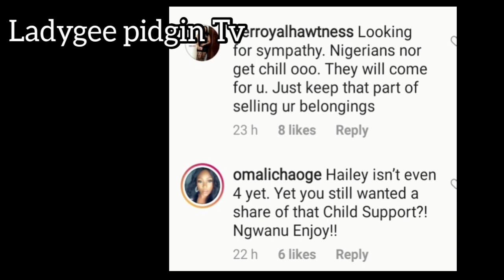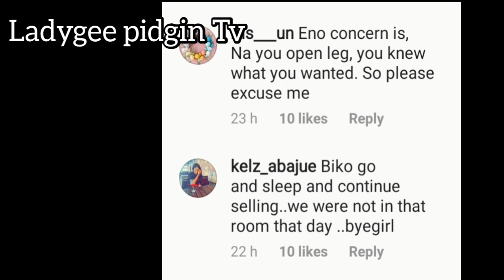Update:Davido's New Baby Mama Larissa Speaks About Her Challenges As A Single Mum|Tiwa Savage Clears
Davido's alleged 4th baby mama speaks about what she has been through as single mum to care for her son dawson- update